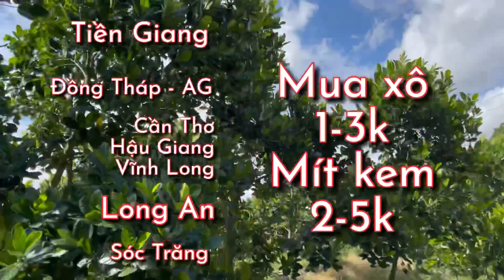Giá mít thái hôm nay ngày 22.01.2022 - cập nhật giá mít thái siêu sớm mỗi ngày